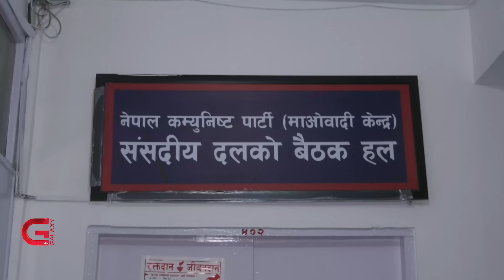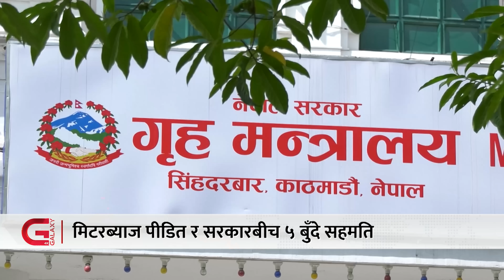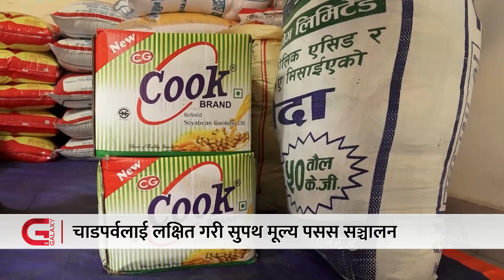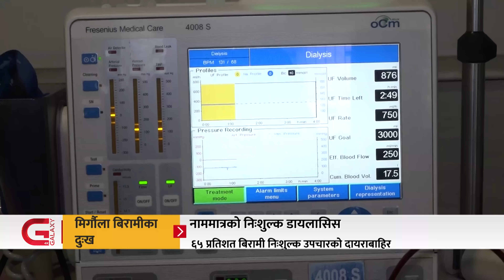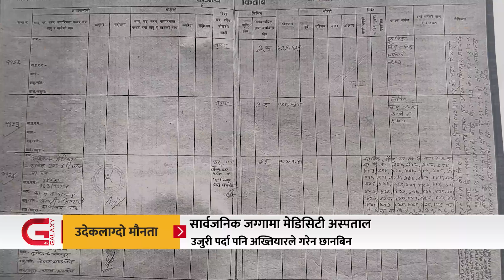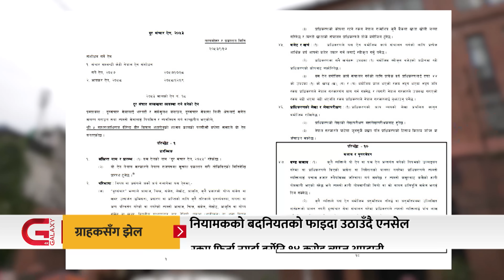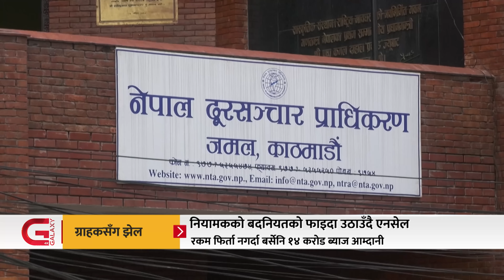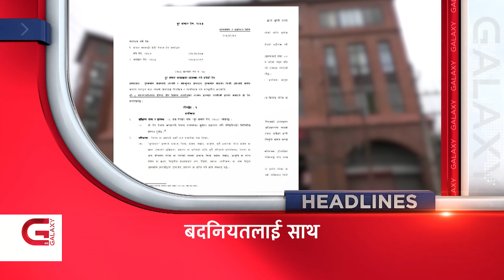नेताका निवासमा समानुपातिक आकांक्षीको भीड | बाढीको बितण्डा | संसदमा तिक्तता | मेडिसिटीमा अख्तियार मौन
नेताका निवासमा समानुपातिक आकांक्षीको भीड | बाढीको बितण्डा | संसदमा तिक्तता | मेडिसिटीमा अख्तियार मौन | Galaxy News Hour | 01 Ashoj, 2079

• तीन दिनदेखिको अनवरत वर्षाले सुदूरपश्चिममा व्यापक विनास,
• समानुपातिक सूची तयार गर्न दलहरूलाई सकस,
• प्रतिनिधिसभाको अन्तिम बैठकमा सत्तारुढ र प्रतिपक्षी दलका शीर्ष नेताबीच घोचपेच,
• ग्राहकलाई झुक्याएर असुलेको १ अर्ब ११ करोडको ब्याज खाँदै–बस्दै एनसेल,
र
• बेलायतले महारानी एलिजाबेथको श्रद्धाञ्जली कार्यक्रममा चिनियाँ प्रतिनिधिमण्डललाई सहभागी हुन नदिने,